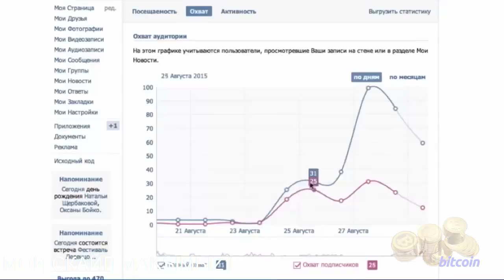Результат работы SMR за ночь более 1200 посетителей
2. Рефрешинг - размещает рекламное сообщение на Вашей стене через установленный Вами интервал времени, затем удаляет и снова размещает, ваш пост будет постоянно на первых рядах в ленте новостей Ваших друзей.

3. Автоэддинг - автоматически принимает входящие запросы в друзья, и пишет им в личку, заданный Вами текст.

6. Райтинг - рассылает сообщения в личку по категориям друзей, а также функция поздравления с Днём Рожденья друзей.

Уделяя данной программе лишь 5-10 минут в день, Вы сможете Получать 50-100 новых Клиентов в Ваш бизнес Ежедневно!

Мой скайп maksimbiz1